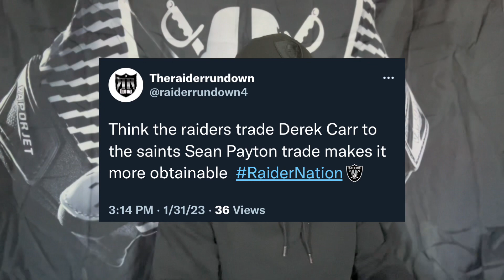Derek Carr TRADE - Meeting with Saints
Derek Carr is set to meet with the New Orleans Saints tomorrow, the raiders were only allowing Derek to speak to teams that had already agreed and some sort of compensation will he leave New Orleans without a deal in place ?